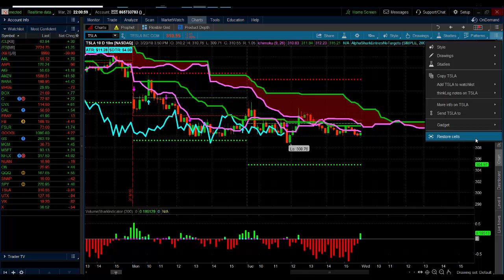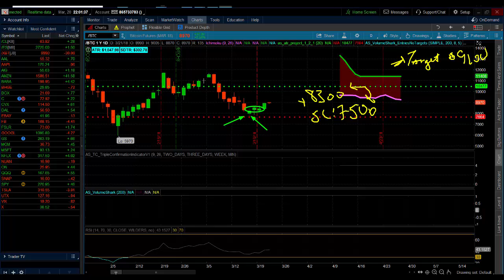3.20.2018 Technical Look at Bitcoin on the Daily Chart